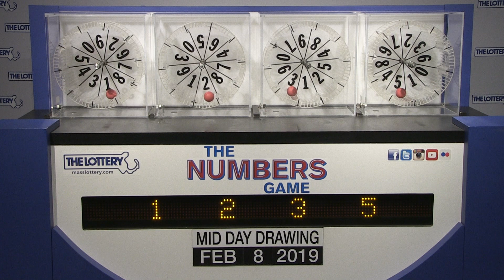Midday Numbers Game Drawing: Friday, February 8, 2019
The official winning numbers in the Mass State Lottery's Midday Numbers Game drawing for Friday, February 8, 2019 are: 1-2-3-5.